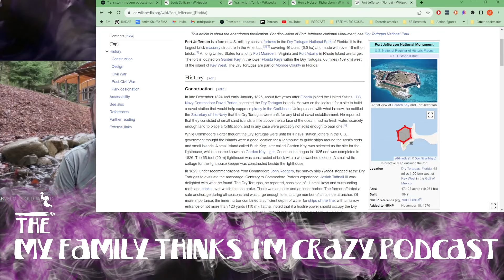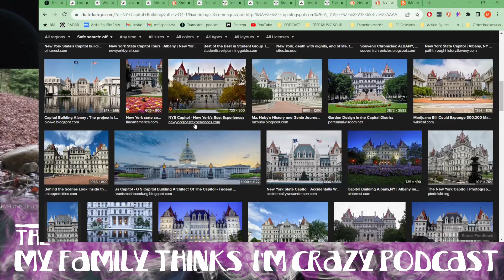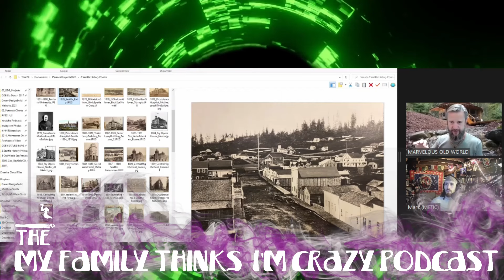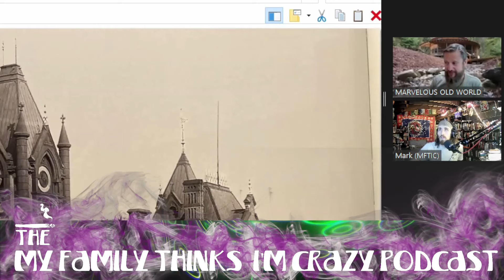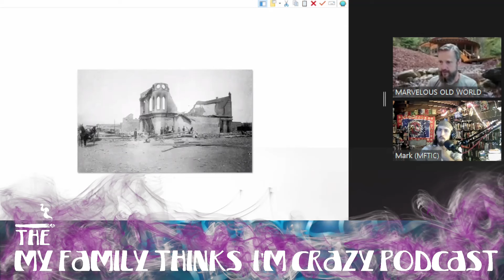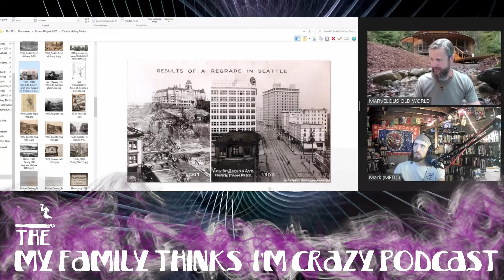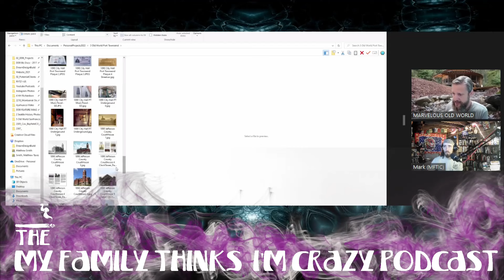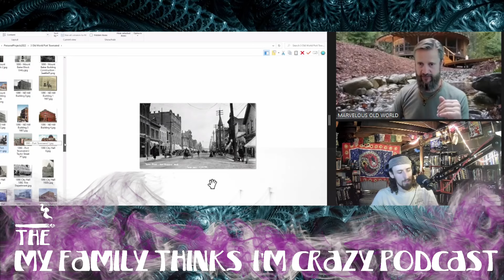Anomalous Architecture, Phantom Architects, and Old World Seattle with Matthew Smith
BONUS CONTENT
Help fund the show, I cannot do this without your support.
BTC: 3MQBrF1sGKm17icjQZCxuW7Z3R19jLzTZb
Without you this Podcast would not exist.

Matthew Smith returns to discuss his latest research into Old World Seattle. Matthew Smith is an experienced designer/builder, a skilled carpenter and architect specializing in round house (aka wooden yurt) design and construction. in 2003, he received his Bachelor of Architecture (Cum Laude) at NJIT in Newark, NJ, where he also dedicated many years of his life to street-level, grassroots political activism.
Migrating to the Pacific North West to start a family and a career in architecture, he has slowly learned to redirect his passion from dogmatic binaries, both religious or ideological, towards higher principles. Matthew recently launched the podcast Marvelous Old World, (on YouTube) to synthesize his explorations of old world American architecture, electric universe physics, ayahuasca, and consciousness. In this episode we discuss Fort Jefferson, Henry Hobson Richardson, Richardsonian Architecture, Fredrick Law Olmsted, Anomalous building projects and the phantom architects who disappear and appear serendipitously throughout these reset scenarios. Matt then gives a tour of some of the extant examples of old world buildings throughout Seattle and how their appearance has been altered through various grading projects. At some point in this episode we come to a startling realization about the history of infrastructure and the power of the electricity monopolies. Follow Matt here on Youtube, Matthew's own architecture work can be found & IG @yurtdesigns